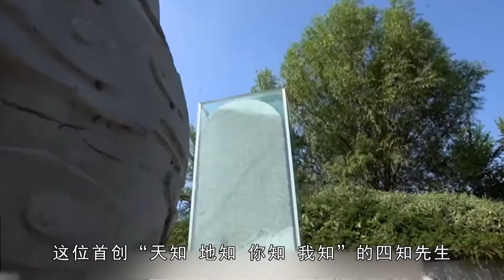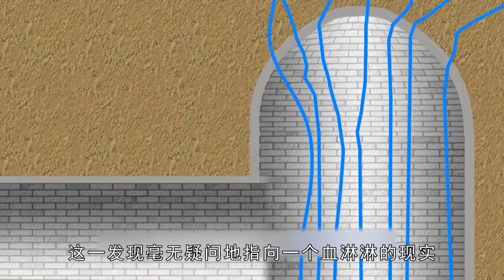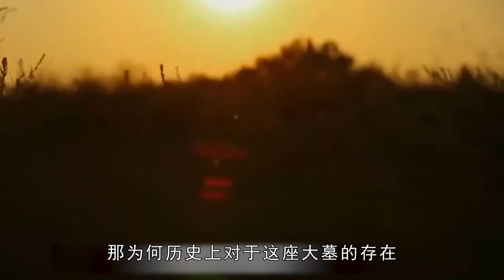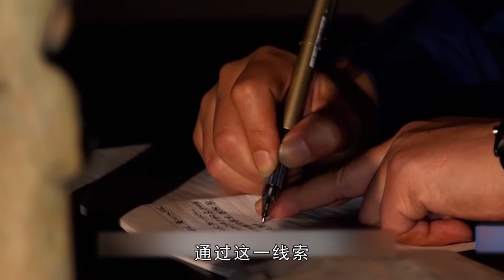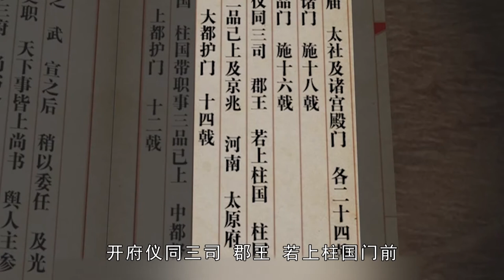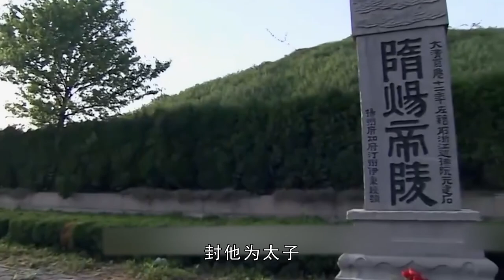隋朝古墓被发现,墙上的壁画展现了中 国源远流长的历史文化纪录片